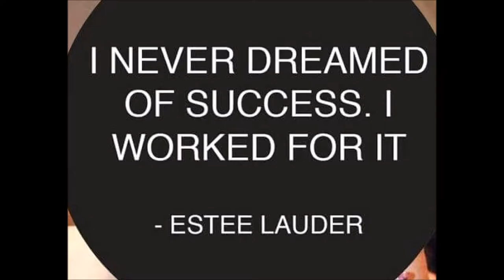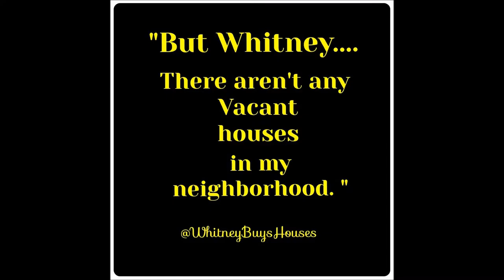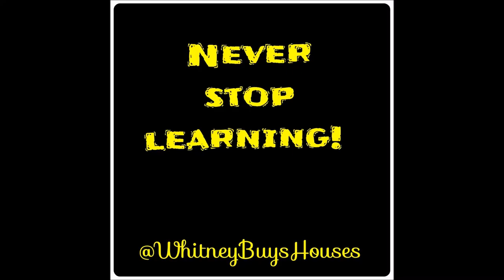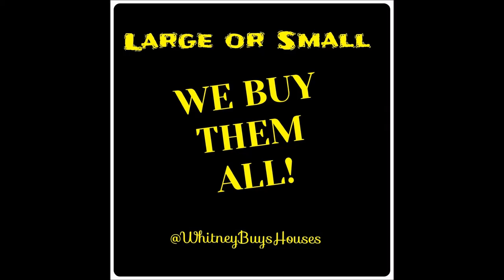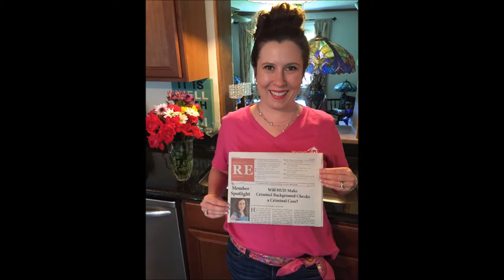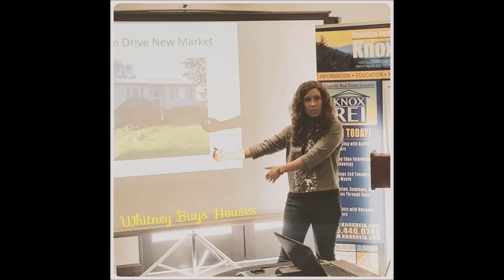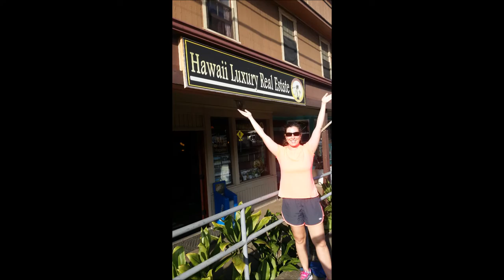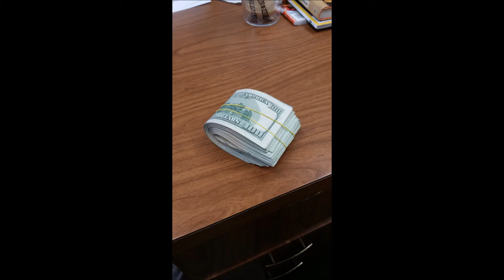VSL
Ready to live that Landlord lifestyle?
Want to add additional residual income?
​Need to stop Listing houses and chasing that "Clear to Close"?

Want to take hold of your real estate portfolio in the next 90 days?

Tell Me.

​Right Here, Right Now:
Why do you want to be in Real Estate?
What part of my strategies is the most interesting for you?
Where are you going to invest?
Who do you want to work with?
Do you have enough money to invest in real estate?
Do you want to know how to buy real estate without money?
Do you want an easy system to bring in leads automatically?

Whitney Nicely is the queen of real estate in east Tennessee. She teaches women how to begin a cash flowing real estate portfolio. All Real Estate, All the Time with Whitney Nicely is THE BEST podcast to learn about flipping, flopping, listing, buying, investing and learning about real estate. Whitney shares tip, tricks and tidbits to being successful in real estate- no matter what stage of the game you’re in on her Instagram account @WhitneyBuysHouses! Ladies are welcome to join the Cash Flow Queens of Real Estate Facebook group.